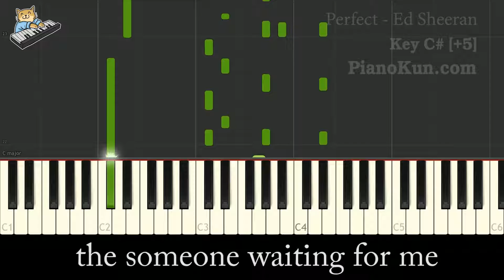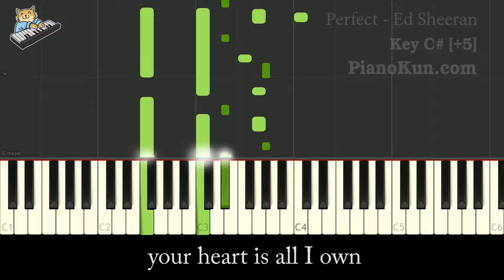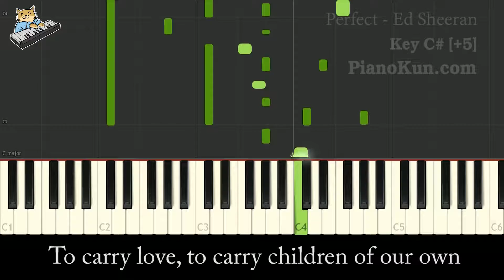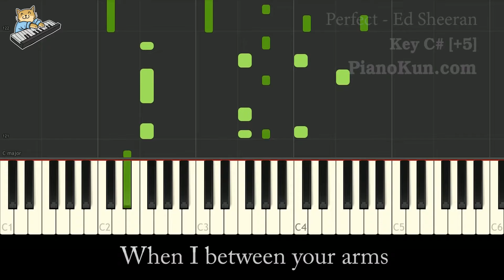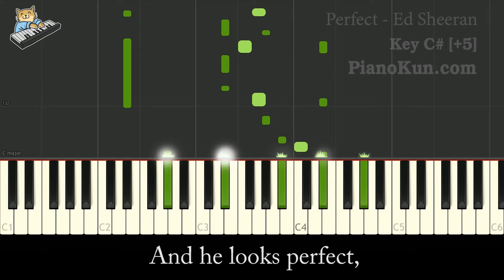Sheeran - Perfect Karaoke Higher Key Instrumental ~ Lyrics